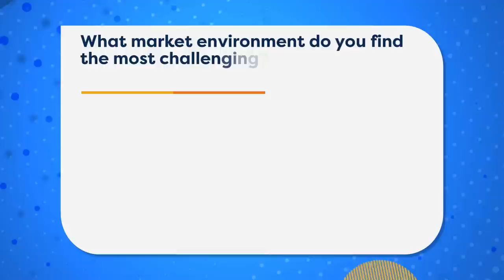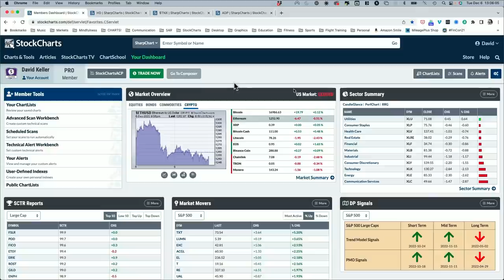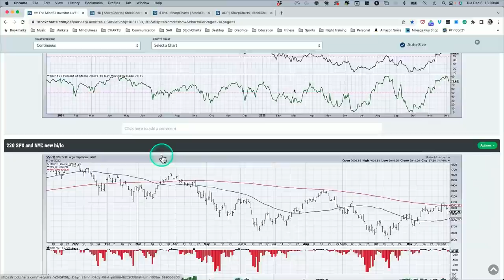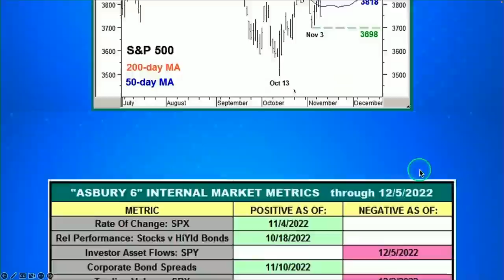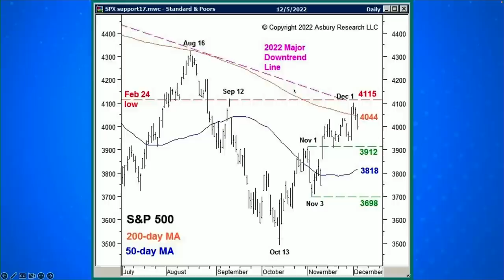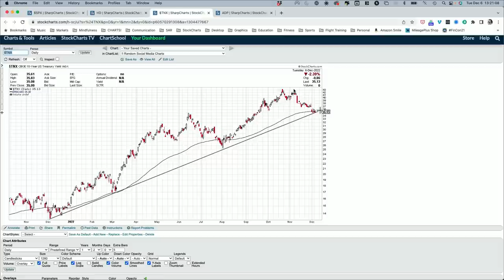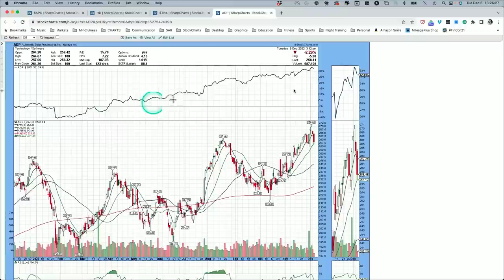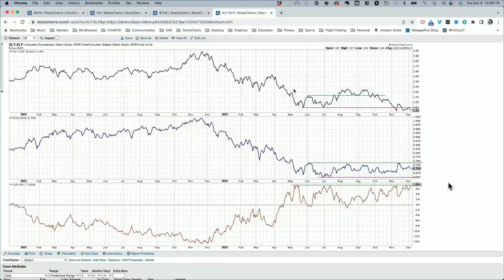Market Takes a Big Step Down | David Keller, CMT | The Final Bar (12.06.22)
Guest John Kosar, CMT of Asbury Research reviews his chart of the S&P 500 and how his Asbury Six model potentially turns bearish this week.  Host David Keller, CMT answers viewer questions on quality defensive stocks and downside risk for ADP.

00:00 - Intro
02:23 - Market Recap
12: 05 - John Kosar
18:19 - Mailbag - Q1: It seems like we are setting up for higher rates ahead. Would you agree and why?
21:18 - Q2: How would you interpret current trend of ADP? Cup and Handle pattern, seems to break out to all-new highs, but is it not losing momentum?
23:39 - Q3: Under what conditions should we use log scale charts over regular scale charts?
26:36 - 3 in 3: $SPX, $NYMO, XLY:XLP